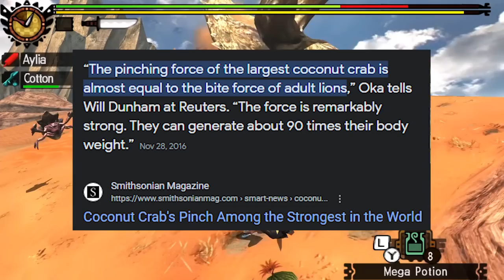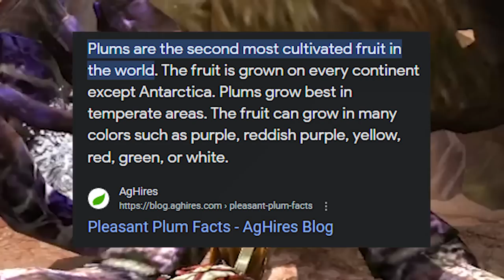DIABLOS GHOST CRAB - G Rank - Pro and Noob VS Monster Hunter 4 Ultimate! (Plum Daimyo Gameplay)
Prepare for the ultimate in attack crab technology VS Pro and Noob! Enjoy!

Monster Hunter Rise Sunbreak gameplay is here in Sunbreak Title Update gameplay form but now witness Monster Hunter Pro and Noob funny moments as we take on Monster Hunter 4 Ultimate in this long awaited legendary gameplay wit best Monster Hunter 4 Ultimate gameplay with Monster Hunter Dundorma gameplay Monster Hunter Frenzy Frenzied Apex Plum Daimyo Hermitaur gameplay hunt story Apex Monsters!